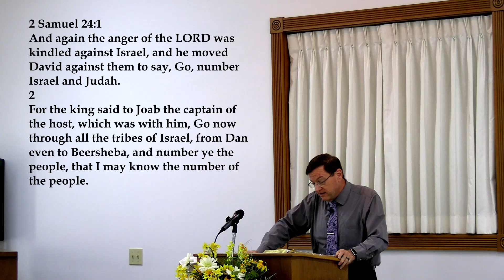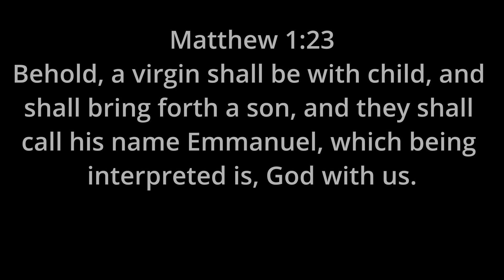10/13/2024 Devotional - David's Pride; 2 Samuel 24:1